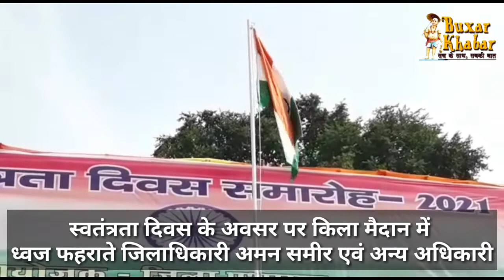75 वें ‌‌स्वतंत्रता दिवस समारोह की मुख्य झलकियां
75 वें ‌‌स्वतंत्रता दिवस समारोह की मुख्य झलकियां
बक्सर खबर। आज देश 75 वां स्वतंत्रता समारोह मना रहा है। अपने जिले में मुख्य समारोह किला मैदान में आयोजित होता है। आज जिले में जो मुख्य समारोह आयोजित हुआ। उसकी झलकियां आप यहां देख सकते हैं। इसमें बक्सर से लेकर डुमरांव तक की सभी विडियो एक जगह संग्रहित हैं।